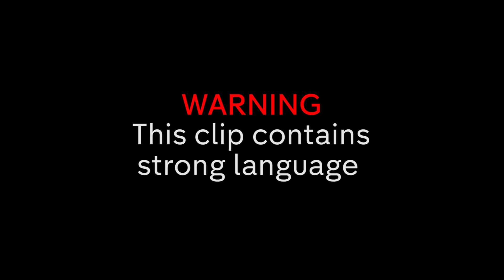Binky & Ollie Locke Being Friendship Goals | Made in Chelsea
Check out Ollie Locke & Binky's friendship goal moments!